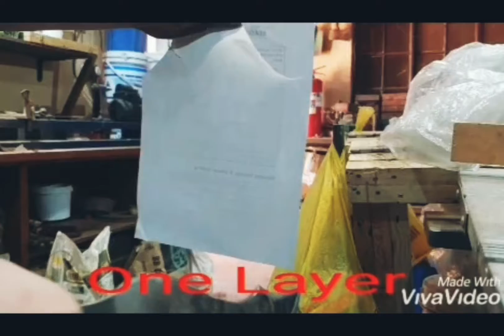PERSIAN BLADE HEAT TREAT + SHARPNESS TEST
Hey all! I'm showing you how I heat treated my persian blade and how I sharp I was able to get it!